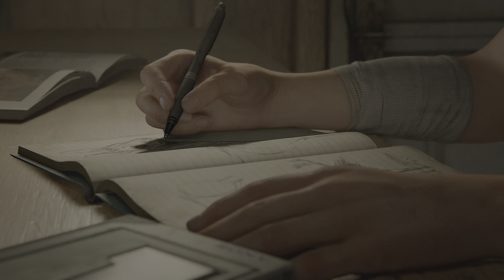The Last of Us Part II Remastered Intro